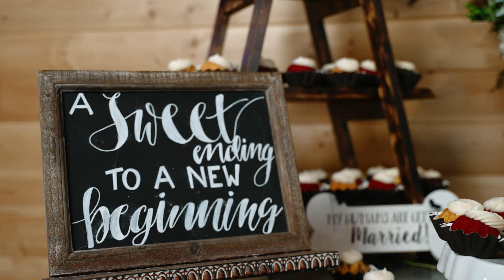Matt and Julie Film Teaser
Stone Valley Meadows - June 12th 2021 - Congratulations Matt and Julie!